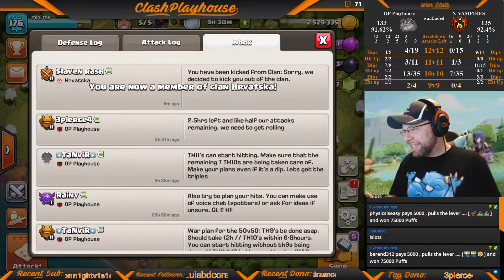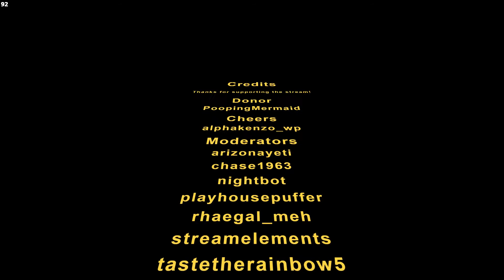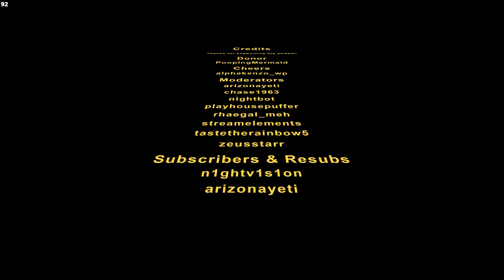end of 50v50 war & Hrvatska vs GS Live Stream 2/25/19| Clash of Clans